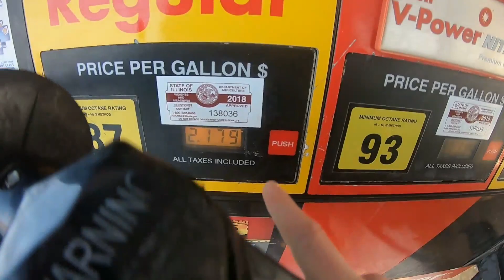Cujo N' Burnouts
Find your happiness.